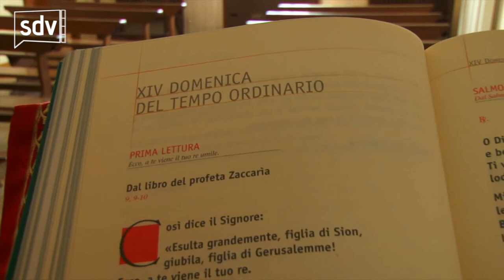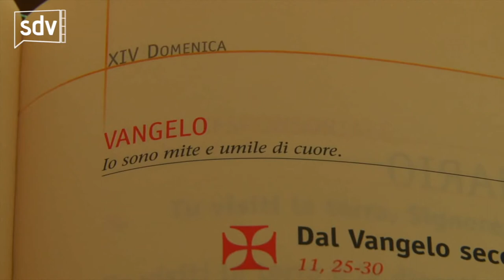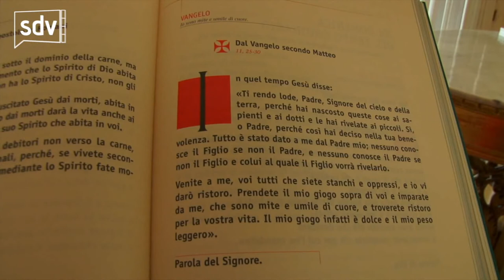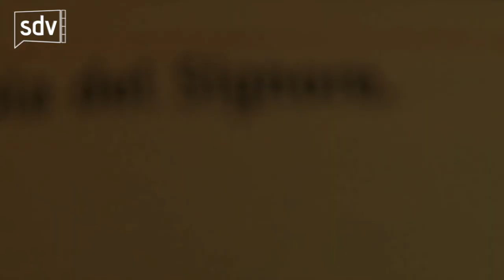Le strade della vita - 4 luglio 2020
In questa puntata: dialogo con il sindaco di Piacenza Patrizia Barbieri - Dialogo con Elena Camminati - Vangelo commentato da don Roberto Ponzini.